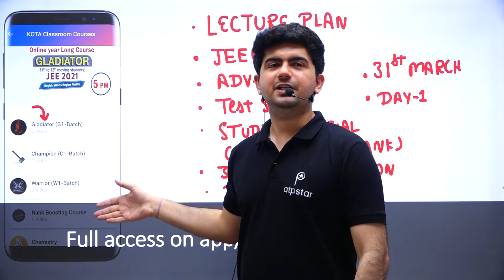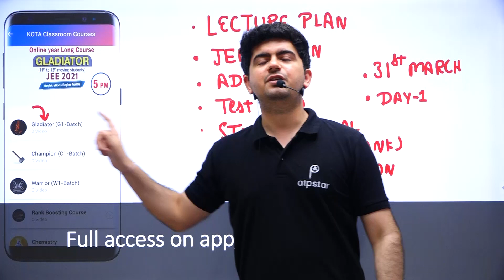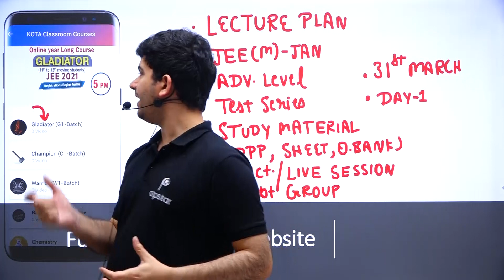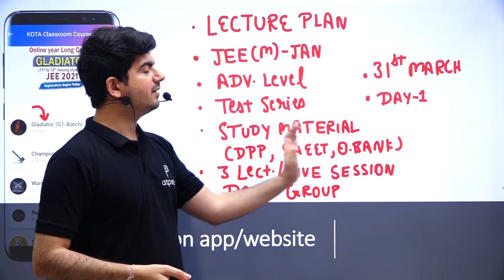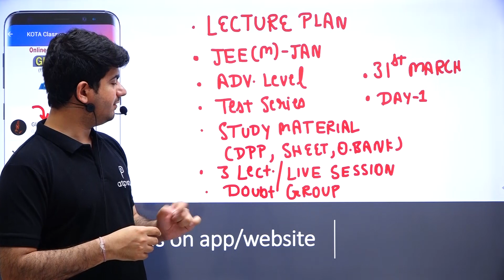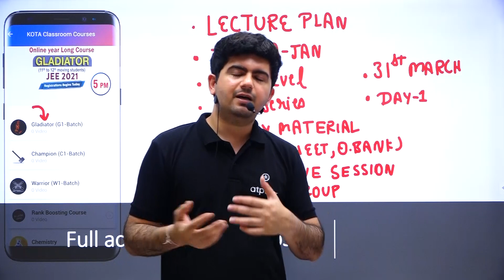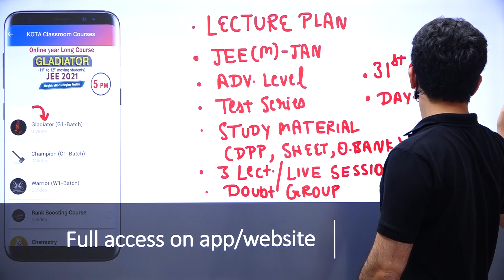Target JEE 2021|Gladiator course | Vineet Khatri sir